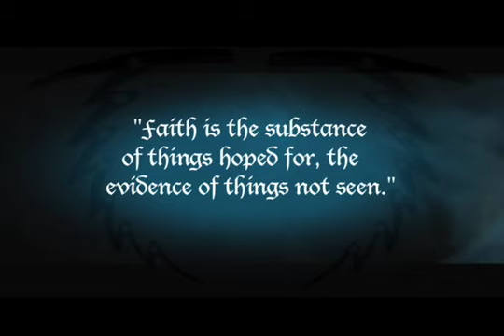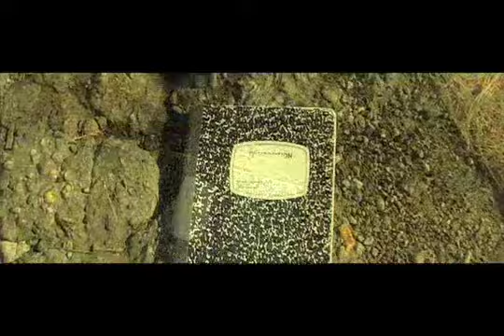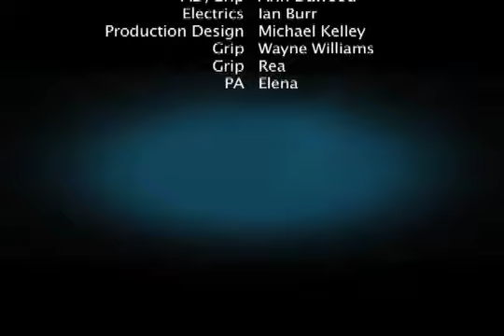Big Red Glasses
A young boy finds magical glasses that reveal the good in people.

           by
David Audelo Jr.